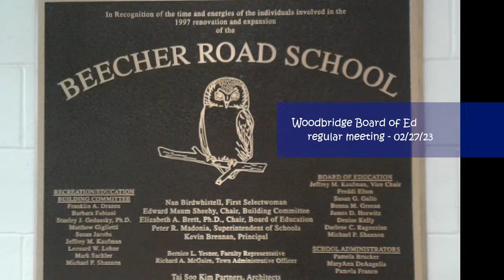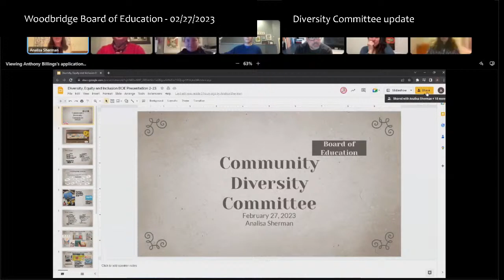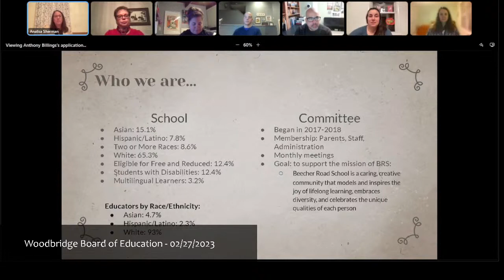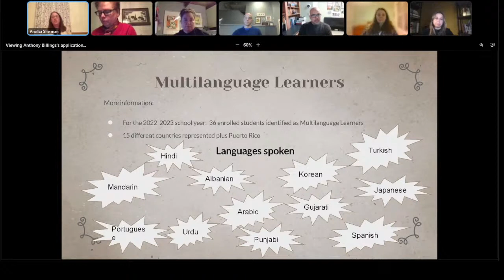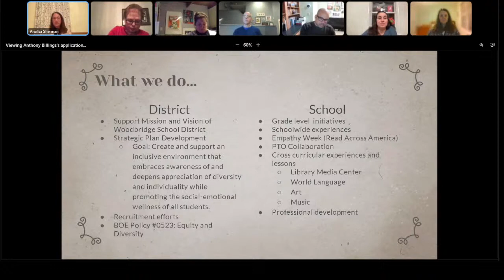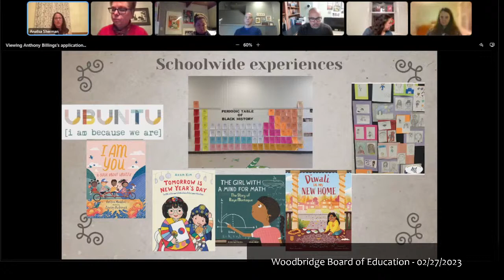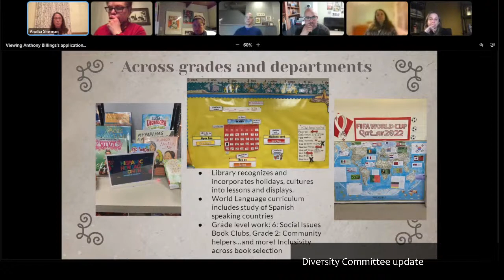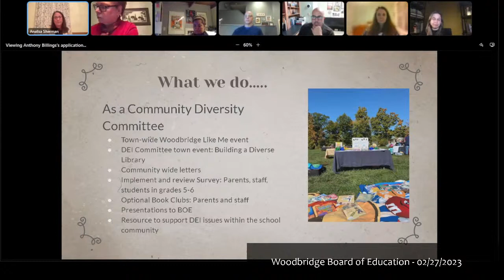Woodbridge Board of Education - 02/27/23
Will Mayor Elicker of New Haven actually (or virtually) attend?  He's not on the agenda. Featured: update from the Community Diversity Committee.